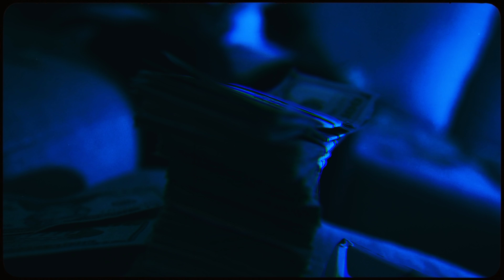47 Millie - Free Slimy (Official Music Video)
The official music video of 47 Millie "Free Slimy" produced & shot by 2M Digital.